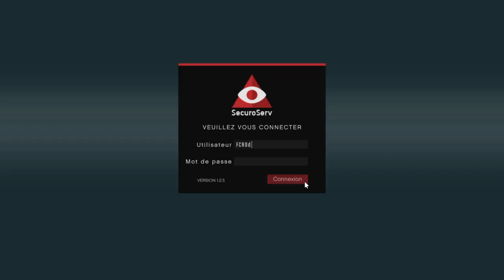Vol De Véhicule Import/Export GTA V Online